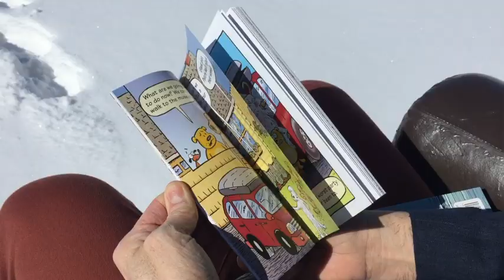Kevin Frank introduces … SCURVY DOGS AND THE DINOSAUR BONEYARD!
Kevin Frank, author and illustrator behind SCURVY DOGS and SCURVY DOGS AND THE DINOSAUR BONEYARD, introduces this hilarious, action-packed graphic novel series, which follows four canine pirates and their swashbuckling adventures!